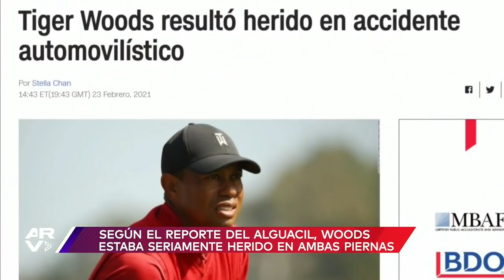Tiger Woods sufre aparatoso accidente automovilístico en una carretera de Los Ángeles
Video oficial de Al Rojo Vivo. El campeón de golf Tiger Woods tuvo que entrar a cirugía por lesiones en las piernas luego de sufrir un aparatoso accidente automovilístico en Los Ángeles.